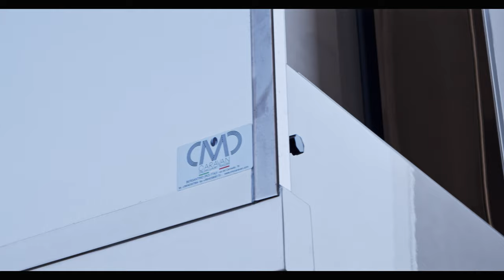NEW CMC CARAVAN ELYSE 120 SQM